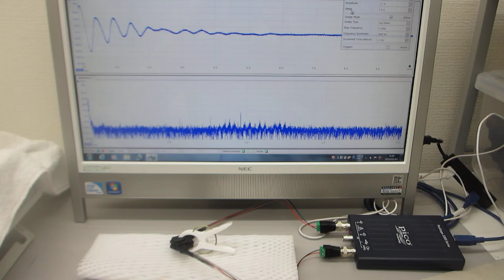超音波テスターＮＡ（オシロスコープ100MHzタイプ）の超音波発振機能を利用した実験（超音波システム研究所）